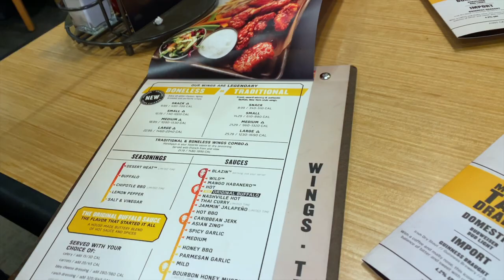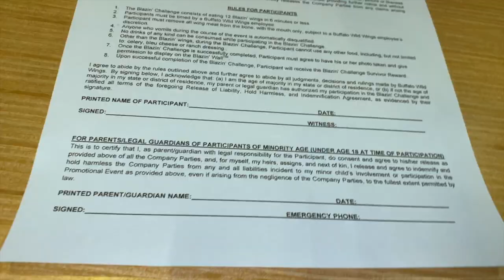BLAZIN BUFFALO WILD WINGS CHALLENGE | Ray & Aissata Love Island USA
We went to Buffalo Wild Wings and attempted to be the first Blazin' Challenge (12 wings in 6 minutes) winners at the restaurant we were at. No drinks or dipping sauce allowed while eating. Winner have their pictures on the wall.

C O N N E C T  W I TH  M E